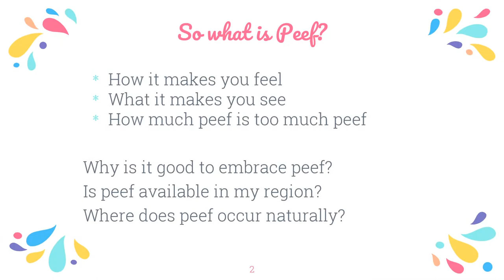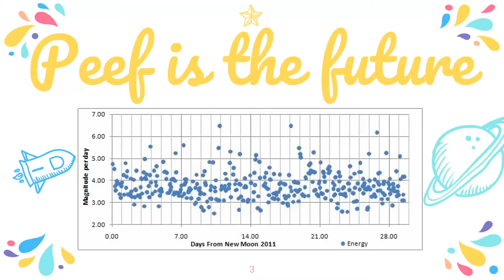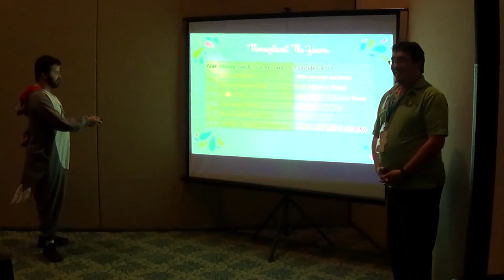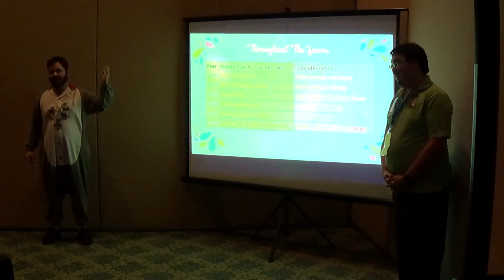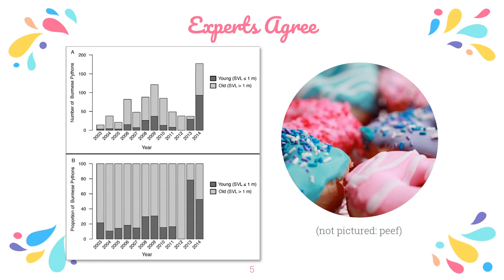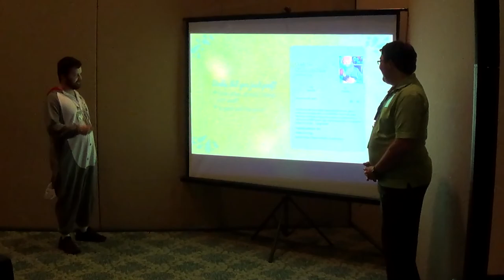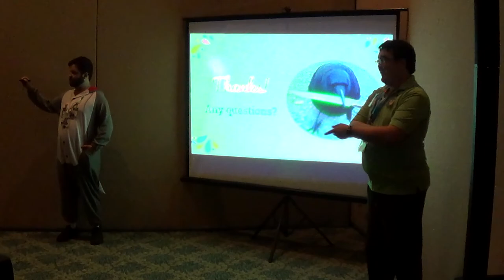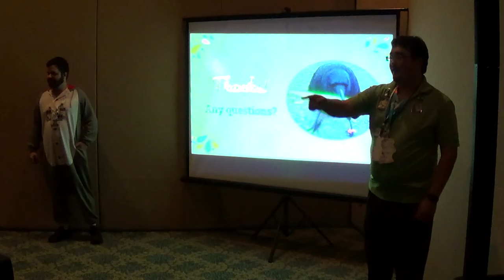Finding Your Inner Peef - Powerpoint Karaoke - Megaplex 2019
Improv featuring BluSnowKitty and "Lord Alexander Coldford the Third"

I'm Brainfreeze, a big talking blue dog! I do goofy content related to fursuiting and the furry fandom.